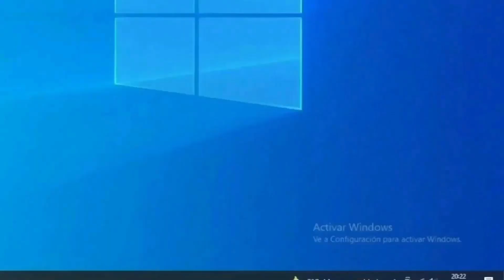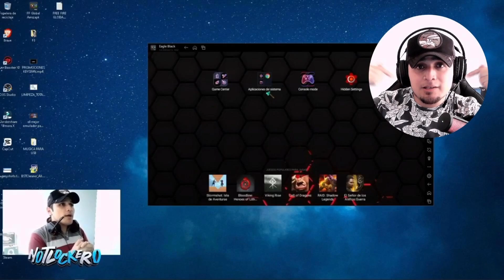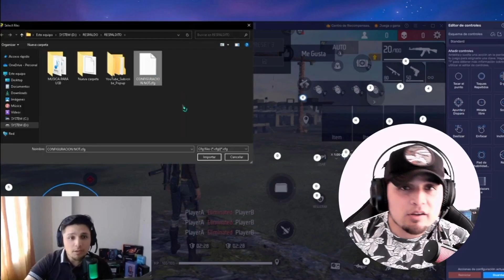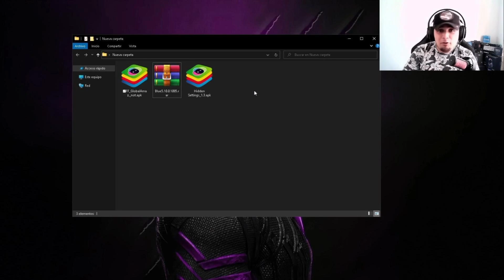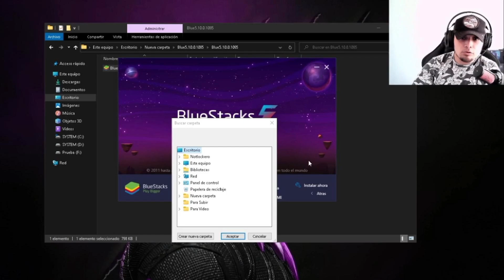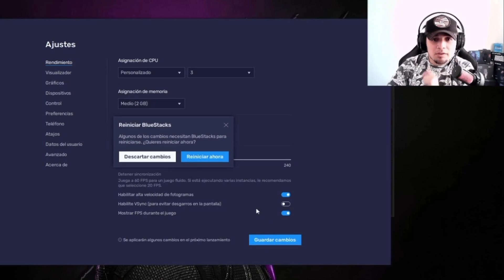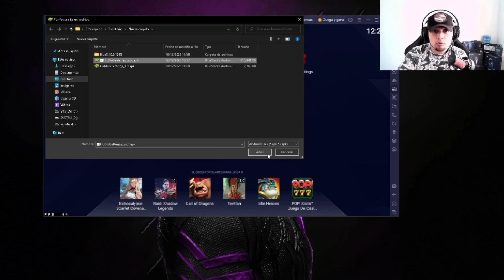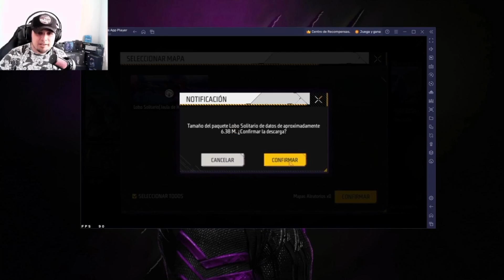Las 3 MEJORES VERSIONES de BLUESTACKS y MSI 🔥Como DESCARGAR e INSTALAR Free Fire en PC 2025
🔴3 Mejores Versiones de Bluestacks y MSI
✅URCDKEY.COM Usar 25% código :kero

👇Indice de Temas👇
✅ Introducción: 0:00
✅Sponsor del Video: 0:44
✅Eagle Black: 2:18
✅BlueStacks 5.12: 3:37
✅Bluestacks 5.10: 6:10

☑️COMPONENTES DE MIS DOS PC:

🔥MI NOTEBOOK:🔥
4GB RAM
2 NUCLEOS

16GB RAM
4 NUCLEOS